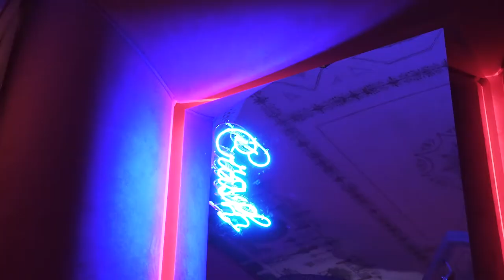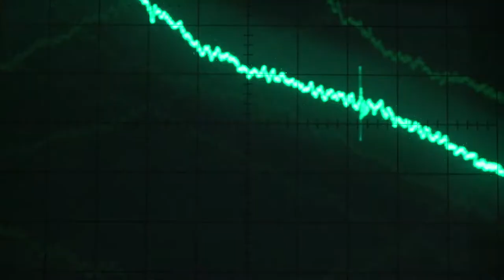Fantasy Access Code - Exhibition at Palazzo Reale Milano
Alcantara and 6 artists on a journey through the apartaments of the Prince at Palazzo Reale in Milan